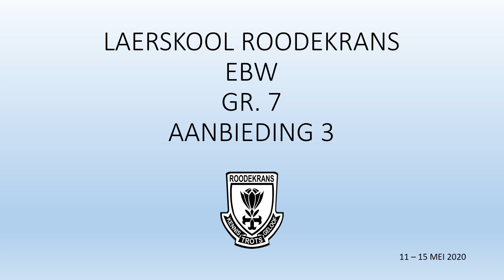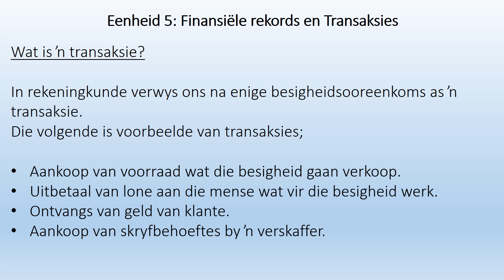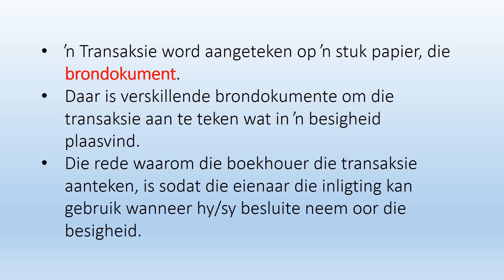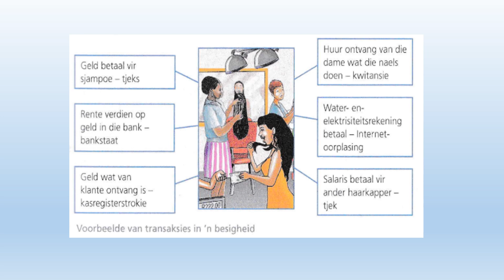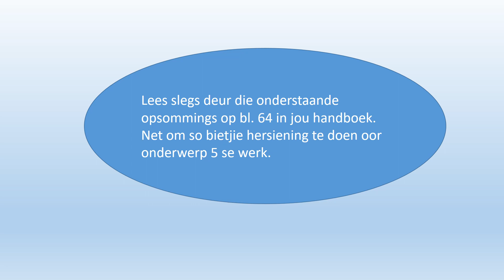11 - 15 Mei - Gr. 7 - EBW - Aanbieding 3 (Transaksies)aksies